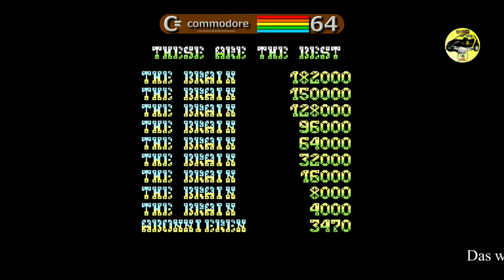C64 GAMES Deutsch WEST BANK lets play C64 Youtube Germany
Uwe Osterkamp (BbSD)™
Bierbueffel Studio Dortmund™
Jeden Sonntag ein neues Video
In diesem Video Spiele ich das Western Game West Bank auf meinem C 64.
Ziel ist es möglich viel Geld einzusammeln und die böse Wichte von den guten zu unterscheiden.